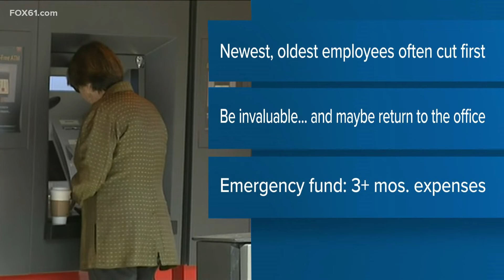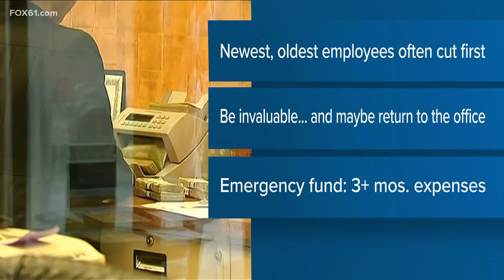Newest and oldest employees impacted most by recession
FOX61's Tim Lammers discusses how the recession impacts employees and how to prepare.